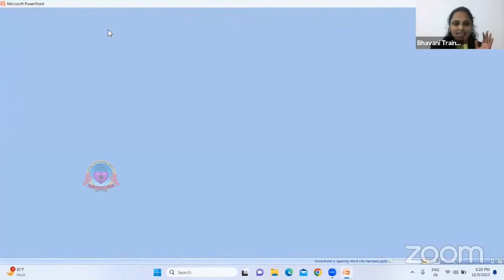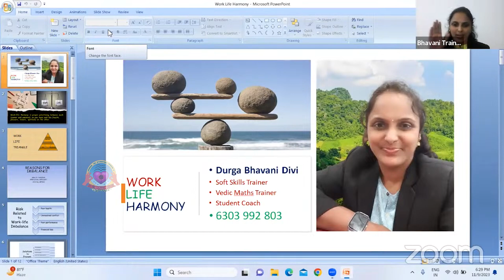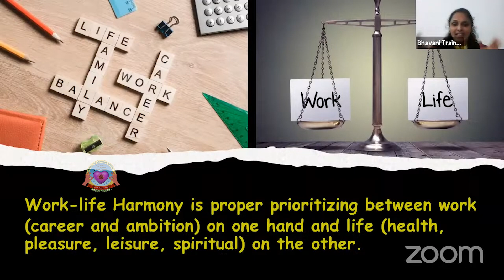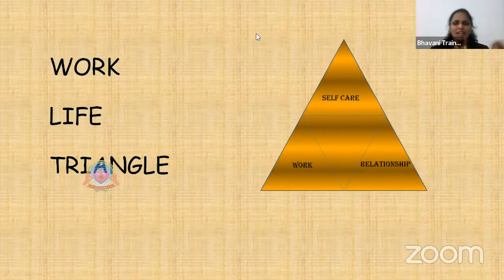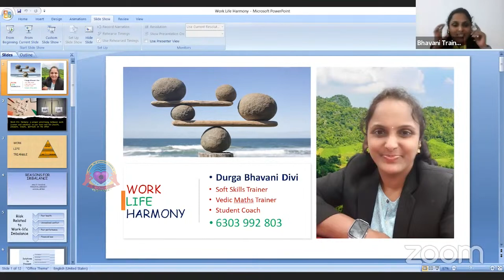వర్క్‌ని, లైఫ్‌ని ఎలా బ్యాలెన్స్ చేయాలో తెలుసా? | Durga Bhavani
Spandana Eda International Foundation
Life Is Precious Value It !